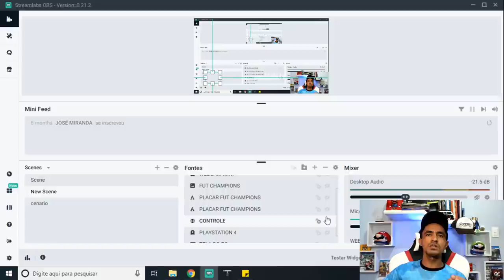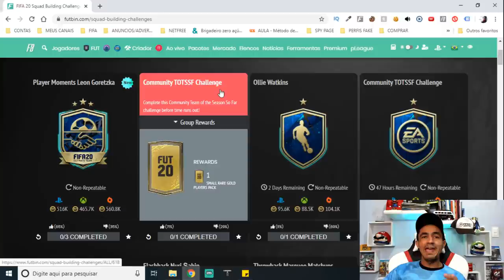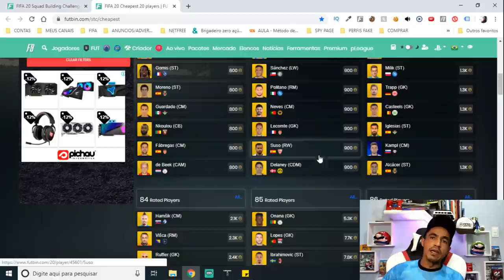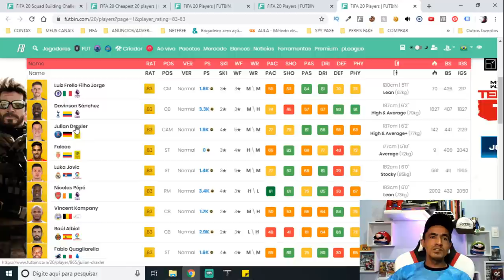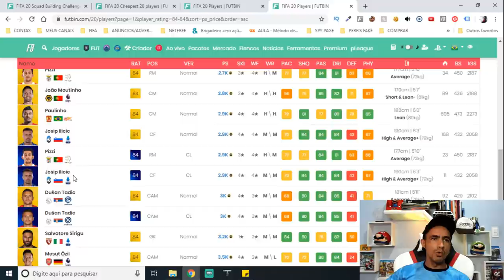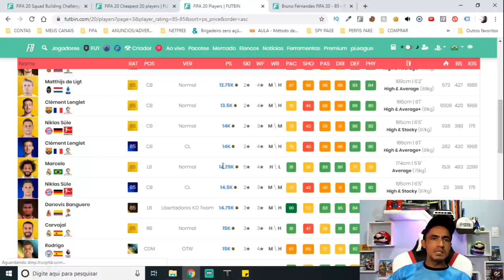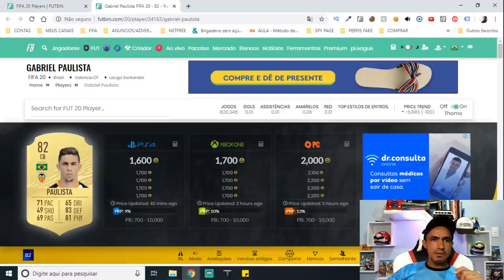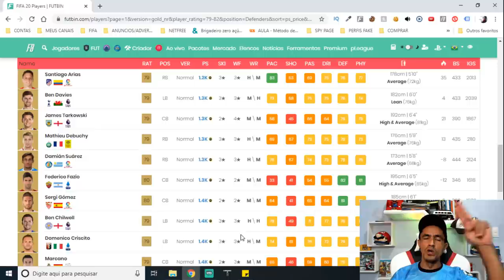💰💥 NOVIDADES DO 3º DIA DOS TOTSSF 🎮FIFA 20 ULTIMATE TEAM🎮❗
SEJA NOTIFICADO DIRETAMENTE NO SEU WHATSAPP SEMPRE QUE A LENDA COMEÇAR UMA LIVE OU POSTAR CONTEÚDO NOVO... Salve galera, beleza? Lázaro Gamer aqui para mais um conteúdo de Fifa 20 Ultimate Team e nesse vídeo vamos falar sobre 💰💥 NOVIDADES DO 3º DIA DOS TOTSSF 🎮FIFA 20 ULTIMATE TEAM🎮❗